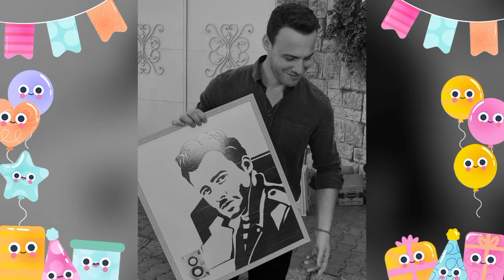Hande Erçel 😍 Kerem Bürsin -Embarazada